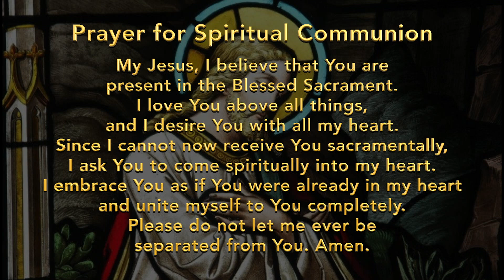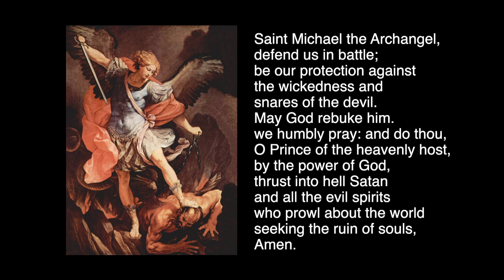Twenty-third Sunday in Ordinary Time